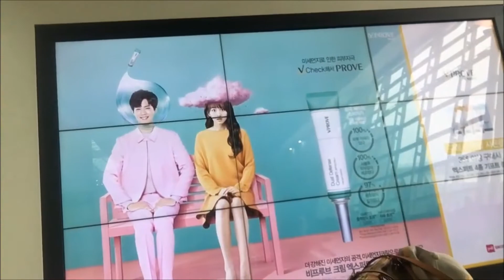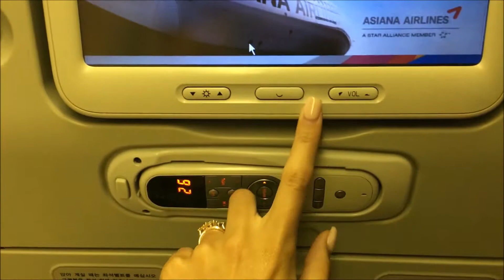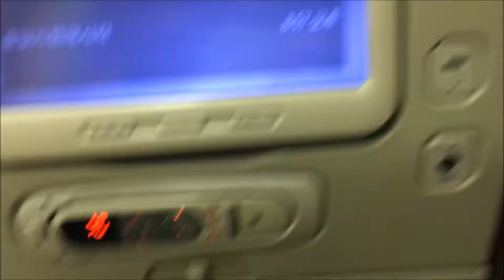GOING HOME | Honeymoon Vlog 12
Check out Sierra's store Shop Agape Studio on Etsy!